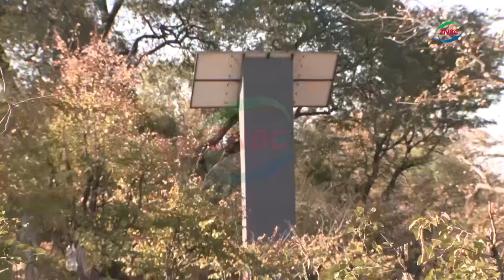LTA irrigates Mosi-Oa-Tunya National Park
By Justine Akakulubelwa

The Livingstone Tourism Association - LTA- through its Drought Relief Committee has started irrigating grazing areas in the Mosi-Oa-Tunya National Park.

Head of the Drought Relief Committee, ALLI SHENTON, says the move is part of the efforts to find long-term solutions to provide food for animals in the park.

Ms. SHENTON told ZNBC News that the aim of the irrigation initiative is to stop having to supplement feed for the animals every time there is a drought.

She said currently her team is using a diesel generator to pump water from the Zambezi River, but that a long term measure of using solar energy is being considered.